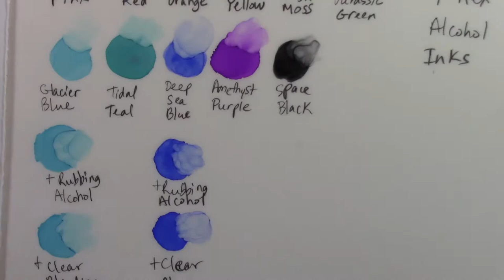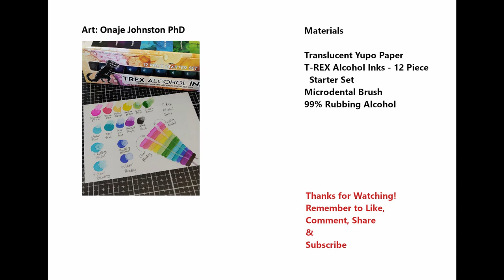Alcohol Ink | T-Rex Alcohol Inks Swatches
Swatches of the twelve piece starter set from T-Rex Alcohol Inks. Swatches of the eleven colors and clear blending solution in the set on translucent Yupo paper.